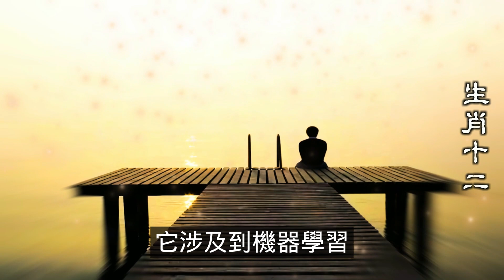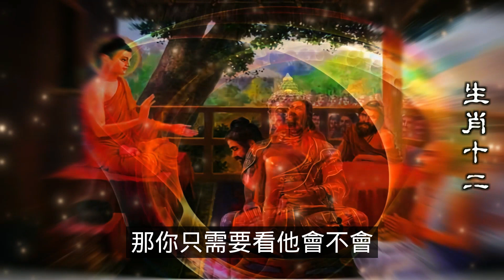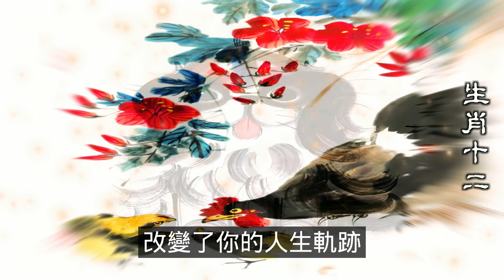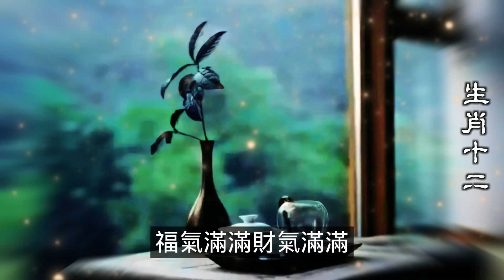2024年做什麼生意好？哪個生肖，在龍年事業運勢好。其實，2024年做什麼生意好？根據生肖五行來看，比如CHATGPT，2024年可以做的生意，以及什麼生肖，會在2024年事業有著良好的發展？